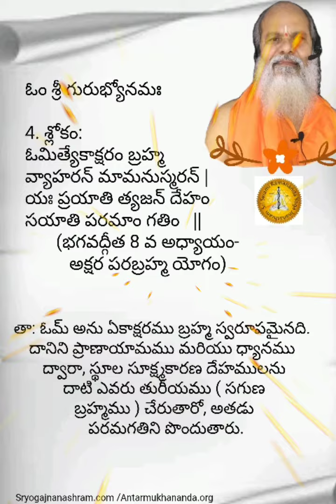4. SLOKAM. OM ITYE. ASHTOTTARA SHATA SHLOKAM . Swamy Antarmukhananda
4. Slokam